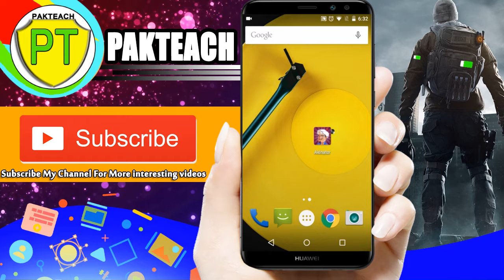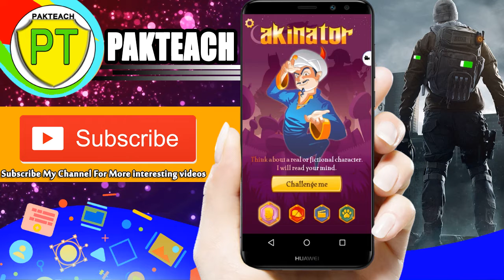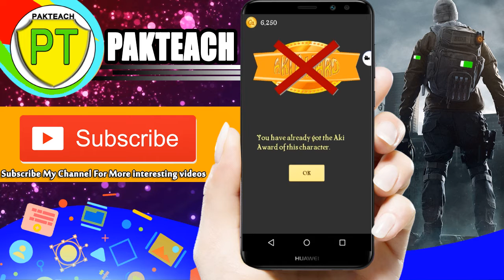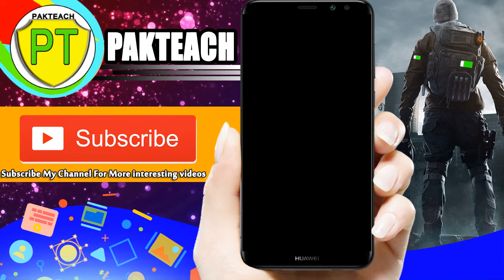This application can read your brain || akinator || guess person and watch that's who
This video is very amazing if you use this application (akinator) so in this video i will tell you about a majic application so guess any person or any animal and watch that's who this application know about your person so please must try this application  .